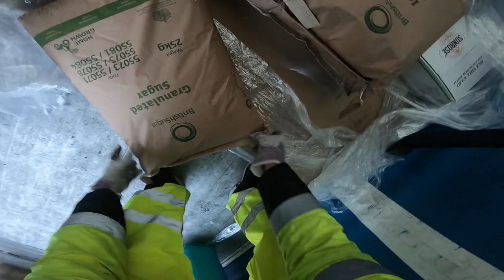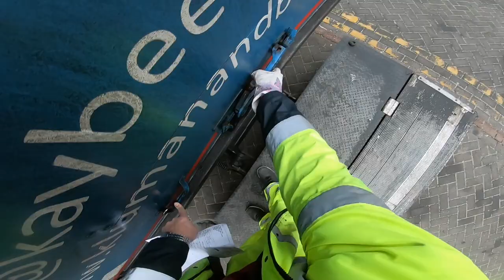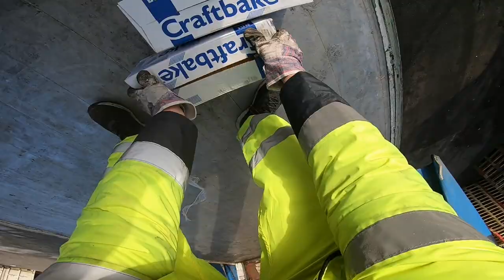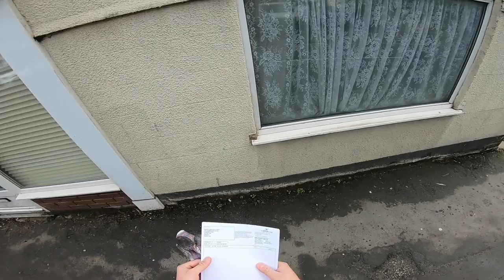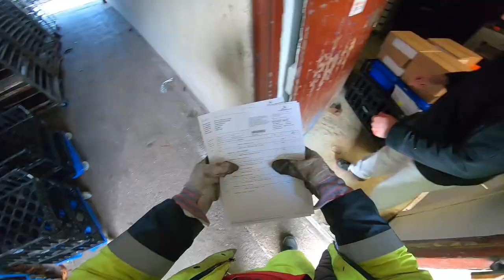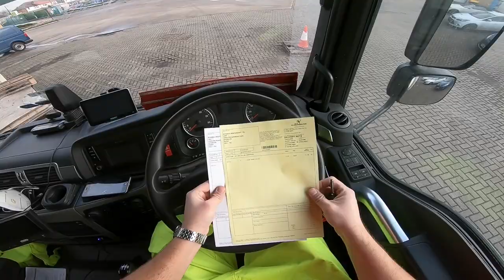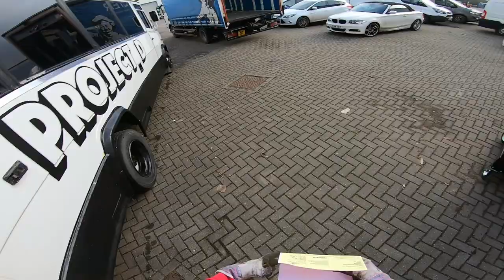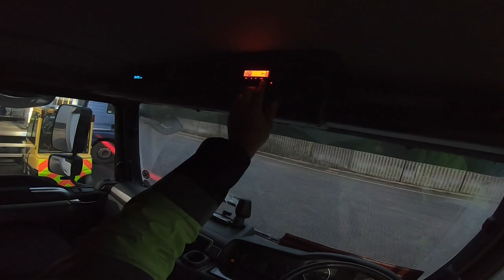UK HGV CLASS 2 POV DRIVING MAN TGM 15.250 - CUSTOMERS SAVED MY DAY! THANK YOU!